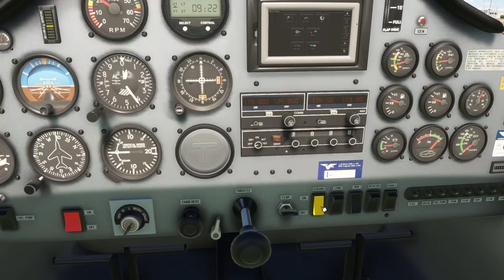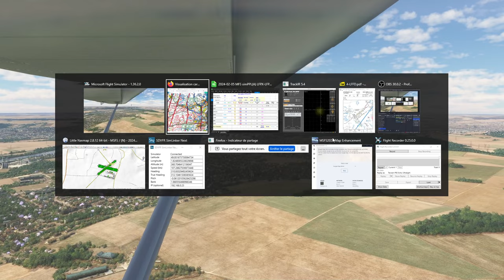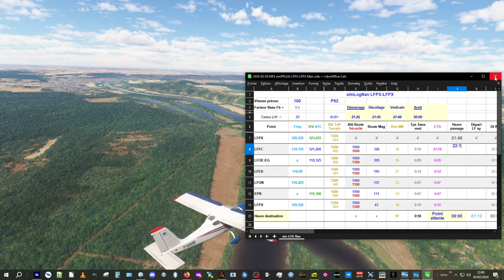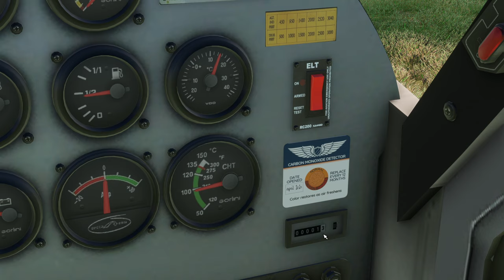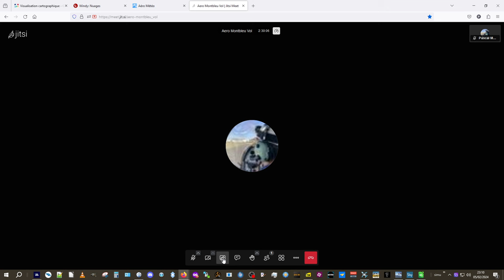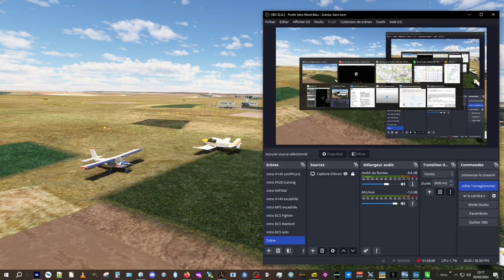MFS simPPL(A) autour de Chavenay LFPX avec Marc en ULM - 05/02/2024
Une simPPL un peu particulière ce soir : je suis avec Marc ET dans un ULM, le Tecnam P92.
Ayant un problème de simulateur pas prévu, Marc est finalement passager à travers un partage d'écran.
Cela fait d'autant plus plaisir que l'on n'avait pas voler ensemble depuis bien longtemps (en simulateur). Comme il est pilote basé à Chavenay il va partager sa connaissance de la région pour faire une navigation en toute sécurité... :-))

Bon vol

0:00:00 intro avec Marc, pas de météo réelle
0:01:58 briefing carburant du P92, ULM
0:04:35 démarrage du moteur...
0:07:33 briefing de la nav
0:21:25 WARNING : perte du TrackIR !! le récupérer ?...
0:23:45 non, on part comme ça pour vérifier ma "théorie-du-sans-TrackIR"
0:26:25 décollage et verticale, passage de la P69
0:33:45 virage nord trop tôt ! Merci Marc
0:40:55 transit sur LFFC Mantes Chérence puis la Roche Guyon
0:50:00 approche sur Château Gaillard
0:56:15 transit Vernon
1:04:00 approche de St André LFFD puis intégration, tour de piste et ...
1:12:40 ... verticale pour route suivante
1:18:45 recherche du terrain de Dreux et salutation à Pzorglub :-)
1:28:00 passage du VOR d'Epernon
1:34:45 approche de LFPX, à 5' du terrain, Marc explique la procédure et directe 05
1:46:15 débriefing carte Litte Navmap
1:52:30 visite de la scène à la recherche de bestiaux.
1:55:10 retour rapide de Marc et discussion futurs vols
1:58:50 FIN